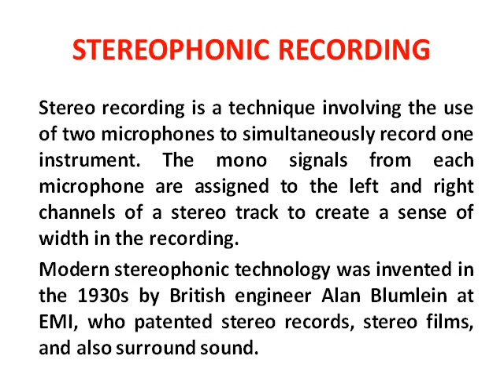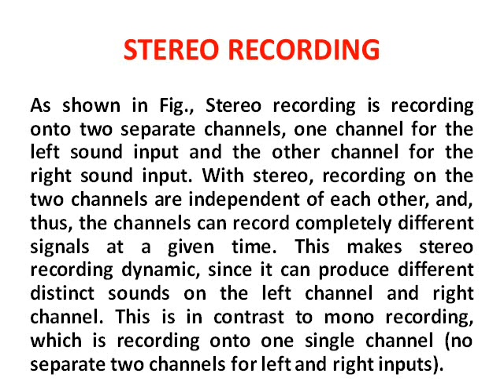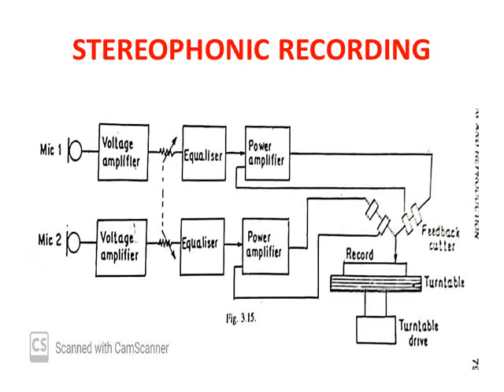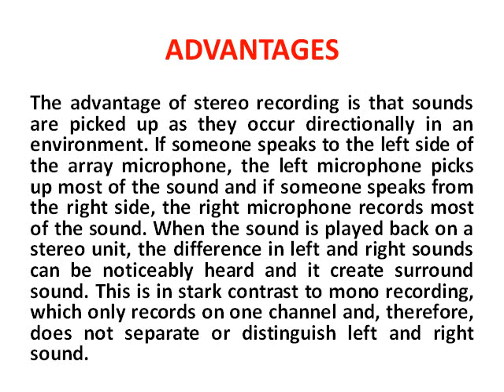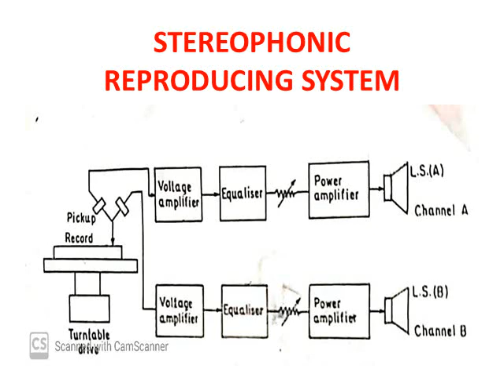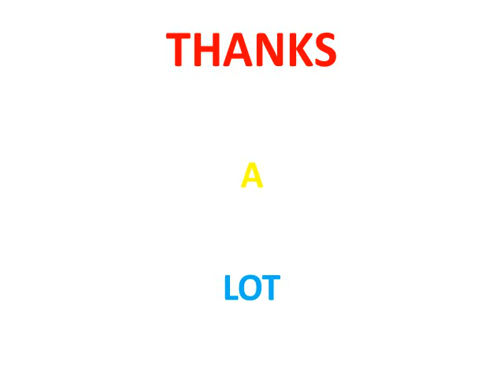SANJAY SAINI STEREOPHONIC RECORDING EL 208 UNIT 2